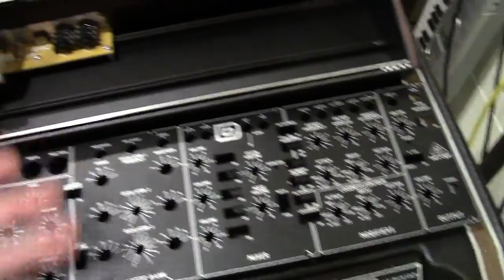What's Inside the Behringer Model D (by synthpro)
Hey Guys,

In this video, I go over the assembly of the Behringer Model D from the chassis to the circuits to give you a better understanding of the quality and build of these units.

Jareth